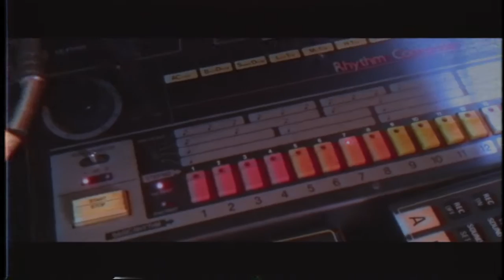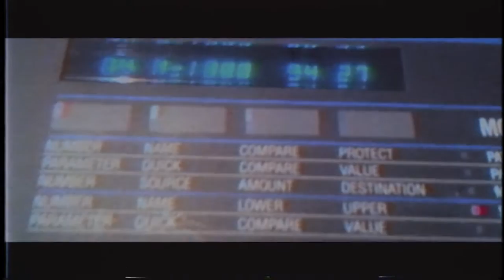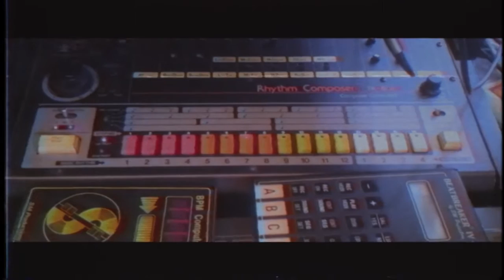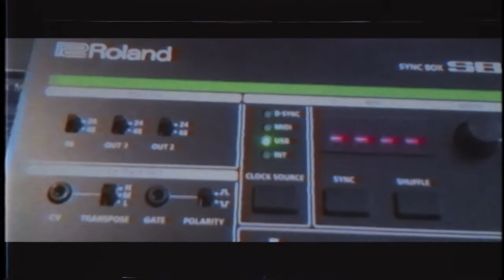Planet Funk' (TR808 OB-XA Matrix6 Synthesizers) by MIKE303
Electronic music

Vintage synthesizers used :

TR808 OB-xa Matrix6

all instruments recorded live.